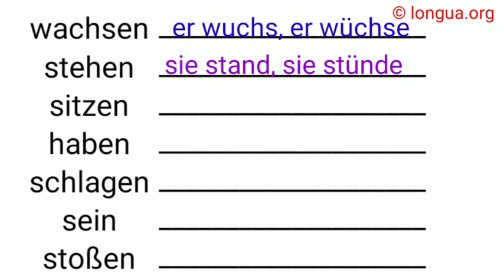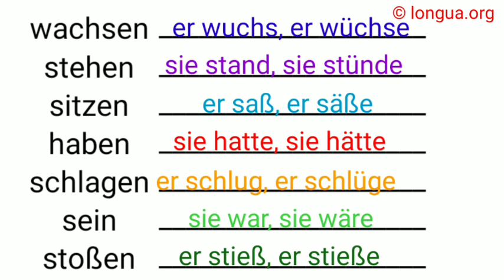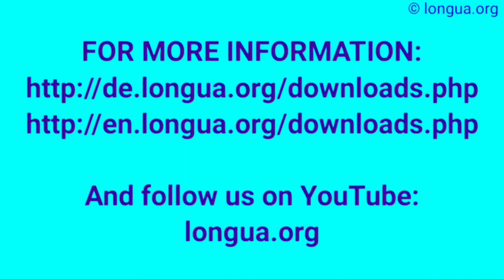Konjunktiv II, konjunktiv deutsch deutschlernen wuchs, wüchse, stand, stünde, saß, säße, hatte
Reflexive Verben Zeiten,

Präsens er wäscht sich,
Präteritum er wusch sich,
Perfekt er hat sich gewaschen,
Plusquamperfekt er hatte sich gewaschen,
Futur I er wird sich waschen,
Futur II er wird sich gewaschen haben
Konjunktiv II Gegenwart er würde sich waschen
Konjunktiv II Vergangenheit er hätte sich gewaschen

LonguaStudy Language Courses:

Pronomen - ich bin bei, ich gehe zu, ich komme von, mir dir ihm ihr uns euch ihnen Ihnen,
Grammatik Mix, A1-A2, B1-B2, Kasus, Pronomen, Präposition, Konjunktion, Akkusativ und Dativ, Deutsche Grammatik, @languages - longua , partizip adjektivdeklination, Perfekt, Plusquamperfekt, Präteritum,

Wichtige Themen
Important Topics

An, in, bei, von, zu
Am, im, beim, vom, zum
Ans, ins
Zur

Ich bin zu Hause.
Ich gehe nach Hause.
Ich komme von zu Hause.

Ich bin im Haus.
Ich gehe ins / zum Haus.
Ich komme aus dem / vom Haus.

Ich bin bei mir zu Hause.
Ic gehe zu mir nach Hause.
Ich komme von mir zu Hause.

Pronomen

Ich, du, er, sie, es, wir, ihr, sie, Sie
Mich, dich, ihn, sie, es, uns, euch, sie, Sie
Mir, dir, ihm, ihr, ihm, uns, euch, ihnen, Ihnen

Sich

Ich wasche mich.
Ich wasche die Hände.
Ich wasche mir die Hände.

Er wäscht sich
Er wusch sich
Er hat sich gewaschen
Er hatte sich gewaschen
Er wird sich waschen
Er wird sich gewaschen haben
Er würde sich waschen
Er hätte sich gewaschen

Präpositionen

Dativ: aus, bei, mit, nach, seit, von, zu
Akkusativ: für, gegen, ohne, um, durch
Akk./Dat.: auf, über, unter, in, an, neben, zwischen, vor, hinter
Genitiv: wegen, während, trotz, statt, anstatt

Verben
Essen, esse, isst
Schlafen, schlafe, schläft
Stoßen, stoße, stößt
Sehen, sehe, sieht
Laufen, laufe, läuft

Ich habe, du hast, er hat, wir haben, ihr habt, sie haben
Ich bin, du bist, er ist, wir sind, ihr seid, sie sind
Ich werde, du wirst, er wird, wir sind, ihr seid, sie sind

Er macht
Er machte
Er hat gemacht
Er hatte gemacht
Er wird machen
Er wird gemacht haben
Er würde machen
Er hätte gemacht

Er geht
Er ging
Er ist gegangen
Er wr gegangen
Er wird gehen
Er wird gegeangen sein
Er würde gehen
Er wäre gegangen

Wann kommst du?
Als ich ein Kind war, wollte ich Polizist werden.
Wenn ich groß bin, werde ich Polizist.
Wenn es regnet, bin ich traurig.
Ich weiß nicht, ob er kommt.